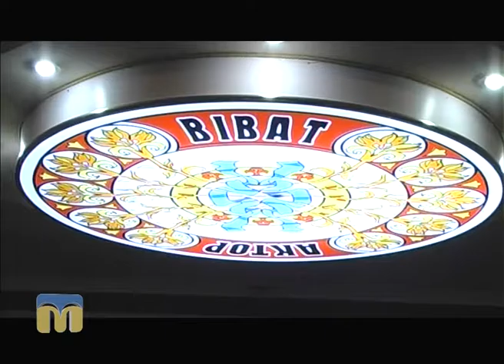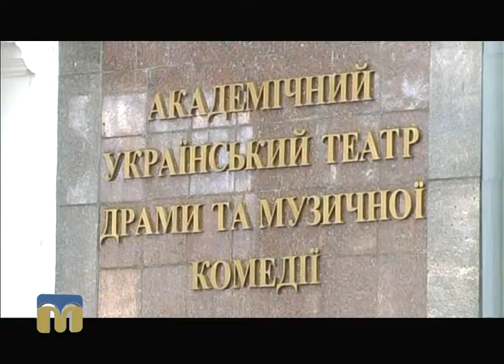ТНМ - сюжети - "Анонс 90 ювілейного театрального сезону"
Що побачать глядачі в ювілейному 90 — му сезоні Миколаївського академічного українського театру драми та музичної комедії.